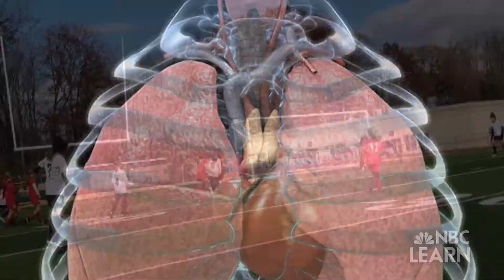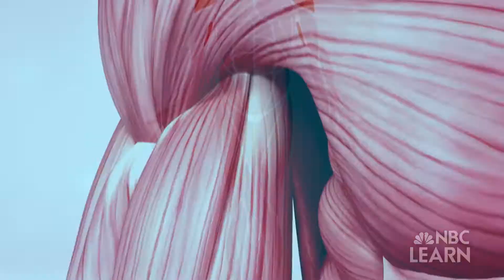Get Healthy: Exercise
We've probably all heard that exercise is good for us, but do you know why?